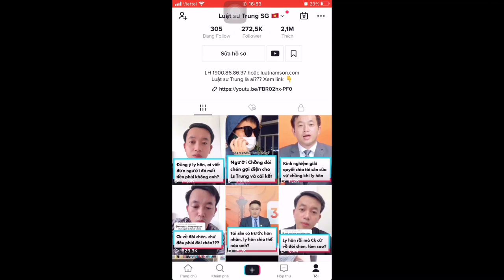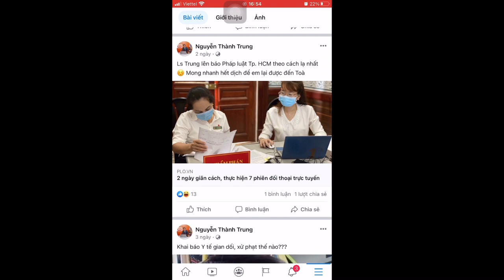Giới thiệu về Ls Trung là ai? Và lý do ra đời Kênh này (cập nhật)